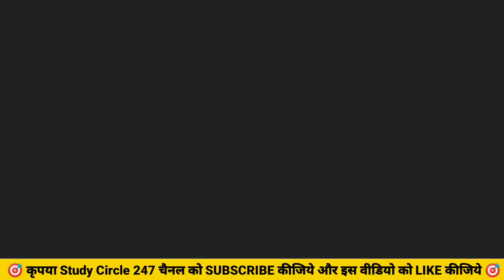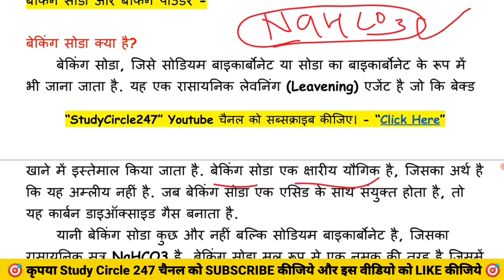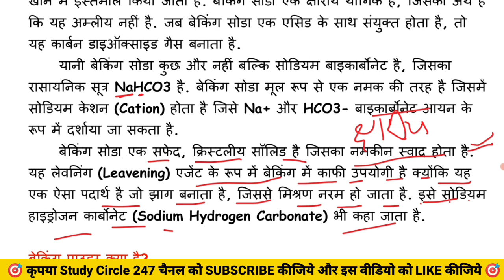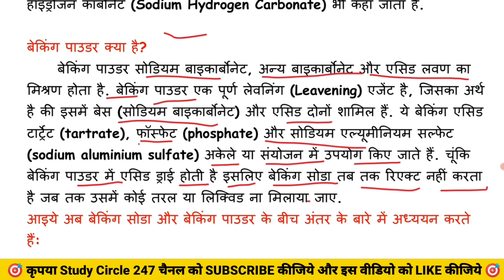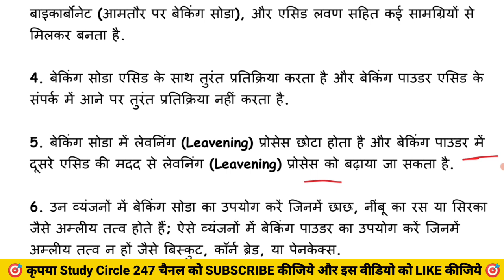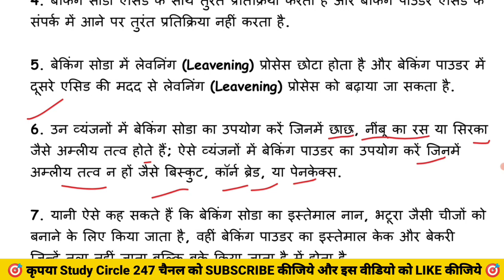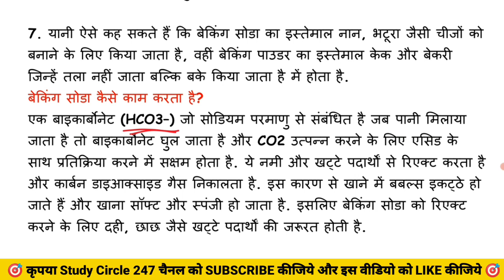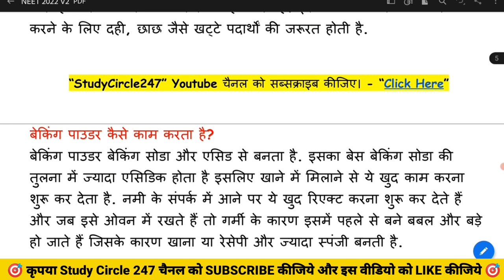बैकिंग पाउडर और बैकिंग सोडा में अंतर (Difference B/w Baking Powder & Baking Soda)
आज के इस वीडियो में हम देखेंगे बैकिंग पाउडर और बैकिंग सोडा में अंतर (Difference B/w Baking Powder & Baking Soda)  @StudyCircle247